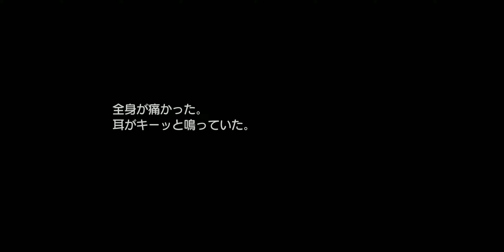Project Babel - Android Gameplay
Xin chào các bạn đã trở lại với kênh của mình. Hôm nay mình xin giới thiệu đến các bạn một tựa game RPG ACG Chibi Turn Based mới.

   Hello everyone come back to my channel. Today I would like to introduce you to a new ACG Chibi Turn Based RPG game.

   CBT: None
   Size: 2.1 GB
   Language: Japanese
   Online Game